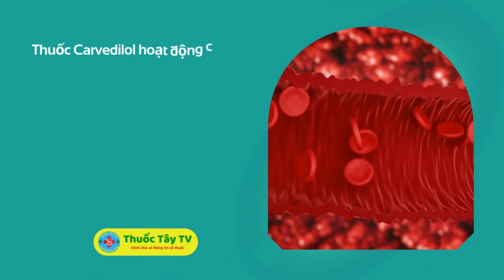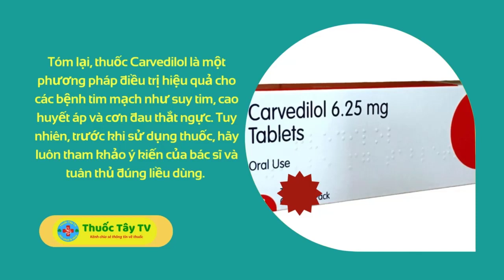Carvedilol, thuốc huyết áp Carvedilol | Thuốc Tây TV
Thuốc Carvedilol hoạt động chủ yếu bằng cách làm giãn mạch máu, làm giảm sức cản mạch máu ngoại biên. Ngoài ra, thuốc còn có tác dụng chẹn kênh calci nhẹ. Điều này giúp điều chỉnh và cải thiện bệnh lý tim mạch, làm giảm các triệu chứng của suy tim và duy trì sự cân bằng trong cơ thể.
Carvedilol được chỉ định để điều trị suy tim, điều trị cao huyết áp và cơn đau thắt ngực. Thuốc có thể được sử dụng đơn độc hoặc kết hợp với các loại thuốc điều trị khác. Nó không chỉ giúp hạ thấp tỷ lệ tử vong và số lần nhập viện do bệnh lý tim mạch, mà còn làm cải thiện cảm giác khỏe khoắn của bệnh nhân và làm chậm tiến triển của bệnh.
Đối với liều dùng, khuyến nghị sử dụng liều duy nhất mỗi ngày. Đối với người lớn, liều khuyến cáo bắt đầu điều trị là 12.5mg mỗi ngày một lần trong 2 ngày đầu. Sau đó, có thể dùng 25mg mỗi ngày một lần và tăng liều nếu cần thiết. Đối với người già, liều khuyến cáo bắt đầu điều trị là 12.5mg mỗi ngày một lần và tăng dần liều theo sự giám sát của bác sĩ.
Tuy nhiên, trước khi sử dụng Carvedilol, hãy luôn tham khảo ý kiến và hướng dẫn của bác sĩ. Để đảm bảo an toàn và hiệu quả trong quá trình điều trị, hãy tuân thủ đúng liều lượng và chỉ dùng thuốc theo đúng hướng dẫn của chuyên gia y tế.
Tóm lại, thuốc Carvedilol là một phương pháp điều trị hiệu quả cho các bệnh tim mạch như suy tim, cao huyết áp và cơn đau thắt ngực. Tuy nhiên, trước khi sử dụng thuốc, hãy luôn tham khảo ý kiến của bác sĩ và tuân thủ đúng liều dùng.
Trên đây là những thông tin cơ bản về công dụng, liều dùng và cách dùng của thuốc Carvedilol. Nếu bạn có bất kỳ câu hỏi nào khác, hãy tham khảo ý kiến từ bác sỹ hoặc nhà thuốc.
Cảm ơn các bạn đã theo dõi! Nếu thấy hay thì đừng ngại chia sẻ cho mọi người cùng biết! Kênh Thuốc Tây TV xin kính chào và hẹn gặp lại!